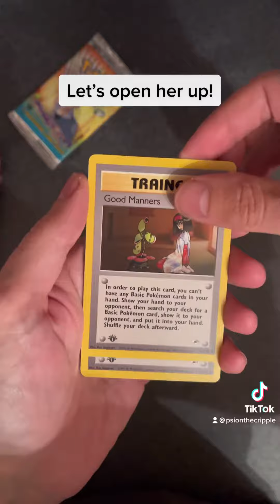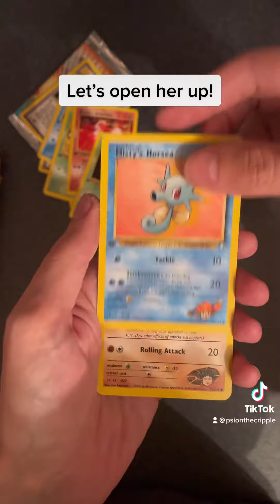1st Edition Gym Heroes Booster opening